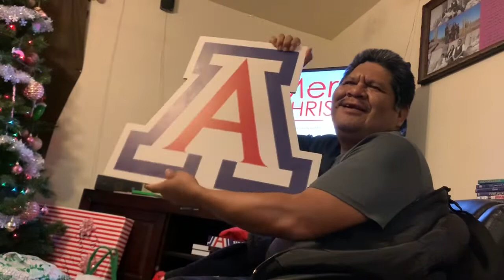CHRISTMAS 🎄 2019 | Jaymo Mix Vlogs